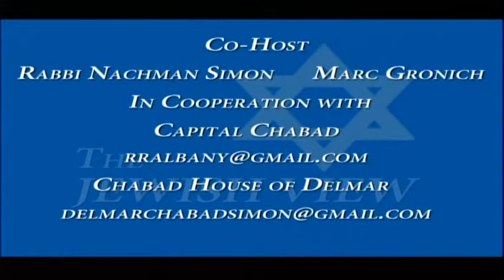Stuart Rosenblatt, Executive Director, New Choices Recovery Center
Stu discusses the hardships associated with alcohol, gambling and drug addictions. With Schenectady in the running for a casino, he talks about how his office is gearing up to handle the increase in gambling addictions that will follow such an enterprise. Stu also talks about the heroin epidemic and why that is the drug of choice among addicts. Stu also explains why alternatives to incarceration are less expensive for the state than prison.